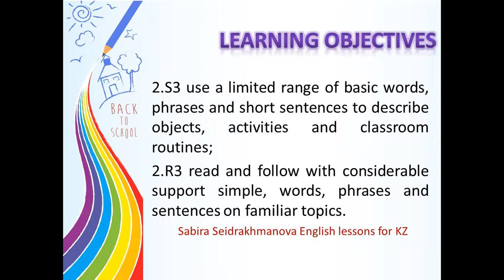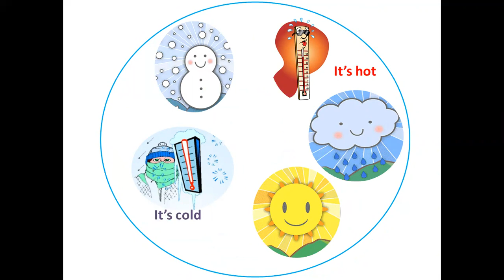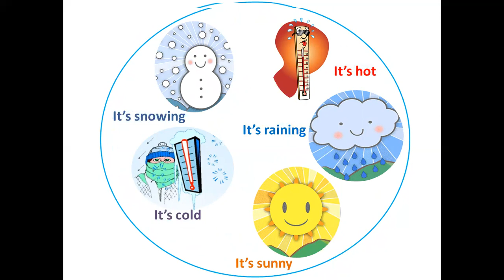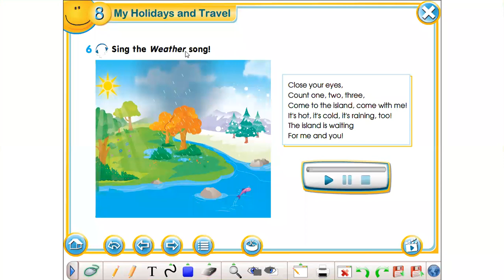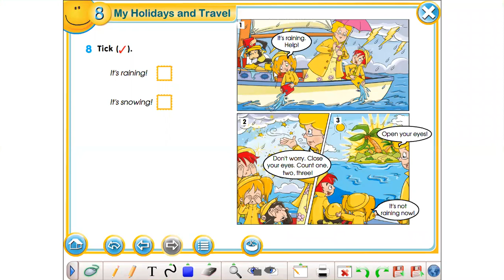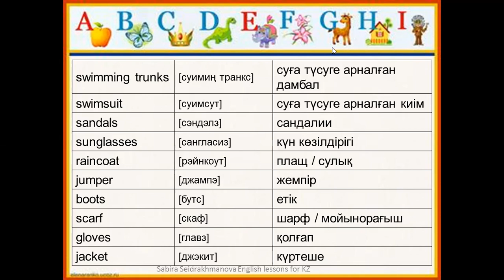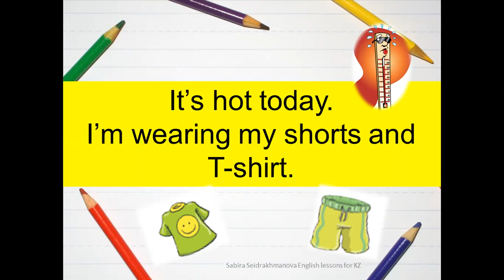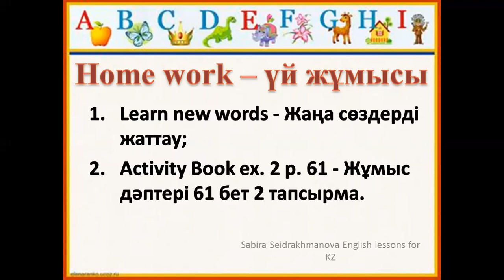200512 My Holidays and Travel Lesson 2 Grade 2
Weather
Clothes
Smiles 2 grade 2